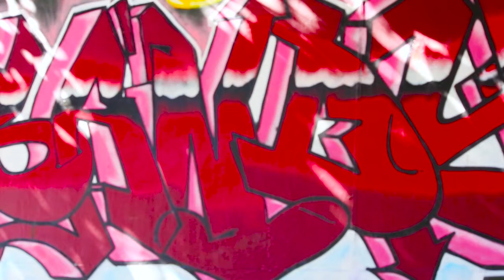Scavenger Hunt SF Mission 2015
In October 2015 we visited the Mission District in San Francisco to record the murals and to document the vibrant neighborhood. Our students demonstrated their filmmaking skills by capturing a list of items in the form of a scavenger hunt. Students were encouraged to think creatively about their shots. The clips were edited and scored upon returning.